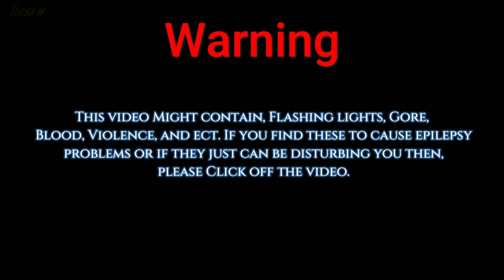[SFM\FNAF] "No More" by NateWantsToBattle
To be completely honest I started this project 3 weeks ago an I honestly think this has to be one of my best yet and fastest [Maybe a little too fast], I hope you all enjoyed it, and if there is any criticism you would like to give then please place it down in the comments for me to read. Anyway down to the description stuff.

Models and Maps Used:
Map - FNAF 1 HW by MinifigJoe
Map - FNAF 1 HW V2 by
Map - FNAF 1 by Salamance
Map - FNAF 3 EDOM by Unknown
Adrian The Puppeteer
Models - Team VR FNAF 1 Pack by
Halsey & Phantom
Model - FNAF 1 Rotten Suit by UFMP
Model - Springs V8 by Failz
Model - Axe by  Unknown
Model - Mike Schmidt V2 by
Victor Lazo